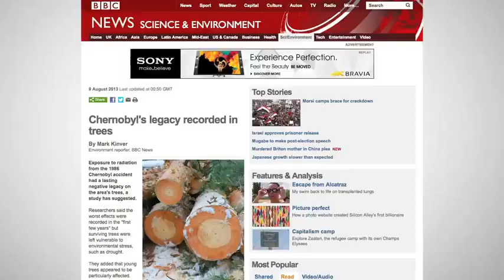Chernobyl Nuclear Fallout Still Affecting Trees